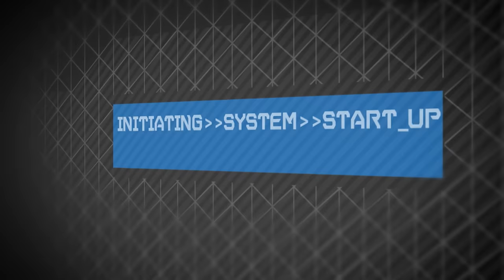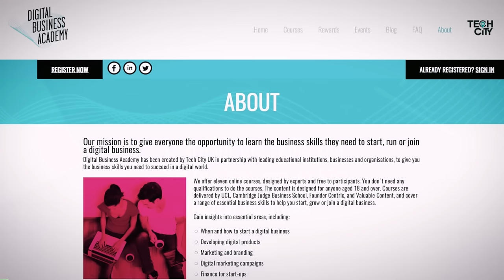Startups about people first: Tech City UK CEO | Digital Futures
Bridge the digital divide, boost e-skills and take non-techies along for the ride: Eloquent words from Tech City UK's hotshot CEO Gerard Grech (@gerardgrech) who offers his take on what it will take to sustain a robust digital economy.

Hear from the man driving the organisation tasked with accelerating the growth of digital businesses in London and cities across the UK in an insight-packed dialogue with @shivvyjervis

- Presenter and producer - Shivvy Jervis